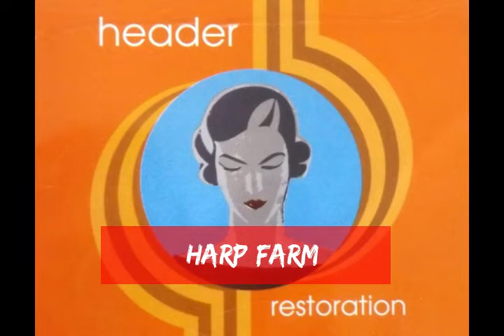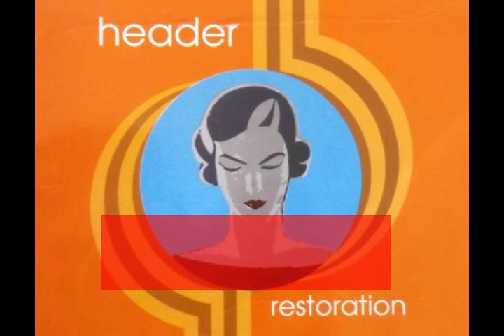Header - Sugafix EP (1995)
Recorded at Poons Head, Fremantle.